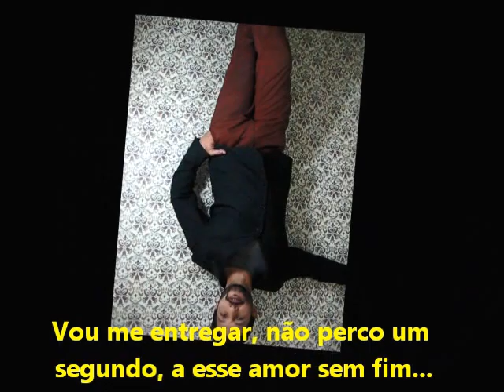Viva ao Amor - Letra e Interpretação: Herculles Moreno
O Ator\Cantor Herculles Moreno, interpreta a canção romântica, de sua autoria, "Viva ao Amor"